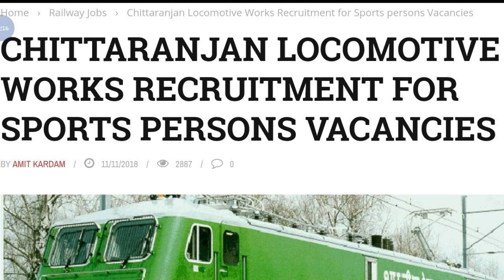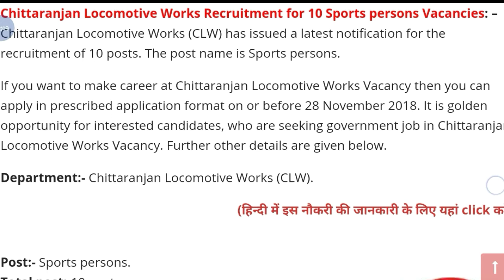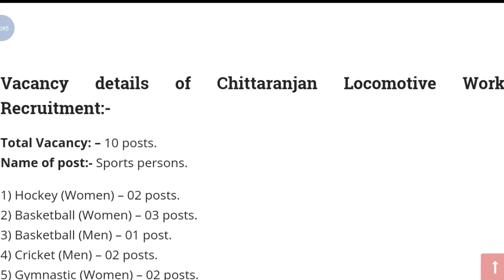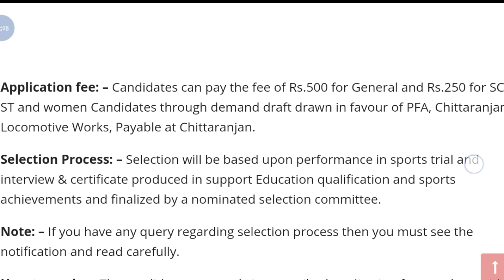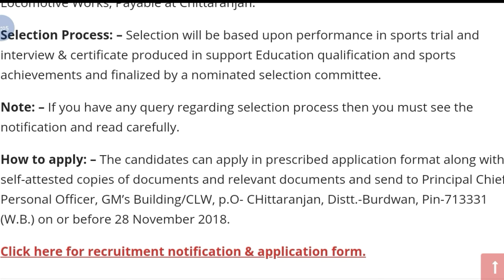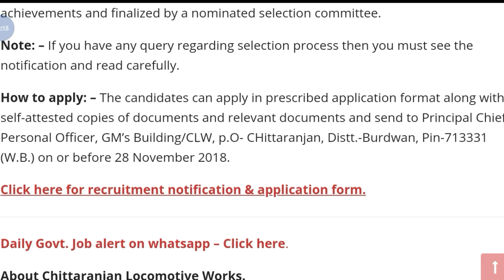Chittaranjan Locomotive Works Recruitment for 10 Sports persons Vacancies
Hey guys!

Chittaranjan Locomotive Works Recruitment for 10 Sports persons Vacancies || Government Job 2018 |Private company Job 2018| Latest job information| Sarkari Nakri 2018 Check my all latest videos subscribe my channel for watch more video and support this channel.